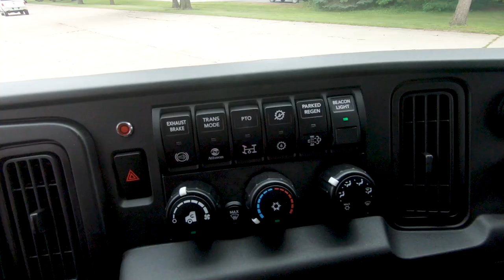*SOLD*17272 - 2021 Century 21'6" Aluminum LCG Car Carrier, International MV-X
Stock # 17272  VIN: 1HTEUMML8MH877495

SPECS:
Air Conditioning/Air Compressor/Air Dryer, AM/FM/Bluetooth Stereo Radio, Vinyl Air Ride High Back Driver Seat w/RH Arm Rest, Vinyl High Back Passengers Seat, Vinyl Rear Bench Seat, Power Windows/Door Locks, Cruise Control/Tilt Wheel, Rubber Flooring, Chrome Bumper/Grille, Engine Block Heater, Power/Heated/Lighted Swing Out Mirrors w/Convex Mirrors, LH & RH 50 Gallon Aluminum Fuel Tanks, Cab Roof Marker Lights.

Body Features:
Removable Steel Tube Side Rails
DCA06 - Aluminum Key Slot Package
60" Tall Deck Mounted Pylon
Qty. 2, 60" X 20" X 24" Aluminum Toolboxes
Zip's Custom "Premium" Adjustable Full Toolbox Shelf Kit
Sliding 3 Drawer Kit Mounted In RH Toolbox
Toolbox Drawer Divider Kit
9-Wire Loop - 9 Wire Deck Loop Harness
Muncie Hot Shift PTO
Manual Shift Winch Clutch
Zips Custom "Ditch Side" Winch Drum Release Kit
Lodar Wireless Air Actuated Remote Control
Synthetic Rope Extension, 3/8" x 75' w/Self Locking Hook
11-8LUG7 - G70, 5/16" V-Chain Assembly
11-6LUG8G7 - Qty. 2, Grade 70, 5/16" x 8' J-Chain Assemblies
TP419 - 8 Point Tie Down Kit
2158TRP - 58" Code 3 2100 Series 16 Head LED Light Bar
BP-1492135 - Qty. 2, Flood Lights w/6 Clear LEDs For Winch Work & Hook Up Lights
BP-5624872 - Qty. 2, LED 48" Clear Strip Lights For Toolboxes
6-IH - In Dash 6 Switch Panel
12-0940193 - Galvanized Century Mudflap Or Front Splash Guard Kit
22171 - Qty. 2, Mudflap Anti-Sail Brackets
ZIP-30 - Qty. 2, Zip's Mudflaps
LCGSTLARM - Slide-In Steel Tube L-Arms
TM22G - 22" Wireless Tow Lights Kit
That 24.5 KW/Pete - Top Hat & Lug Nut Kit
TC-183RF - Qty. 5, 18" Tall Traffic Cones w/Reflective Collar
ITD-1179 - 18" Tall Deck Mounted Aluminum Cone Holder
ZIP-SDMO-2059 - Reflective Vinyl Decal,Slow Down Move Over It Saves Lives, RED
ZP-LCG-G Shovel Kit - Broom & Shovel Holder Kit
ZIP-BROOM - 18" Broom w/Fiberglass Handle
8751571 - Square Point Long Handle Shovel
ZP-CBSH-LCG-G - Galvanized Broom & Shovel Holder
Zip's Built Garbage & Gas Can Holders w/Step, LH & RH Side
ITD-1086 - Qty. 2, 4 Gallon Trash Cans w/Lids
- Qty. 2, 2 Gallon Gas Cans
DP5450-OLP - Reelcraft 1/4" x 50' Air Hose Reel
SY250RC - 2# 8oz Dry Chemical Rechargeable Fire Extinguisher
068-798 - Qty. 3, Sturdy Heavy Duty Fluorescent Orange Triangles
ZP-SPZ - Zips Side Puller Recovery Tool